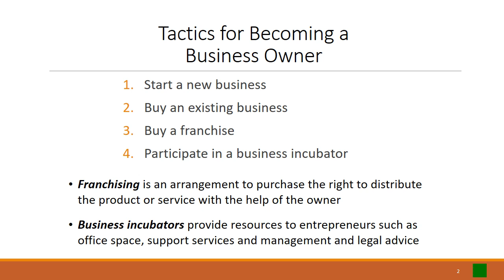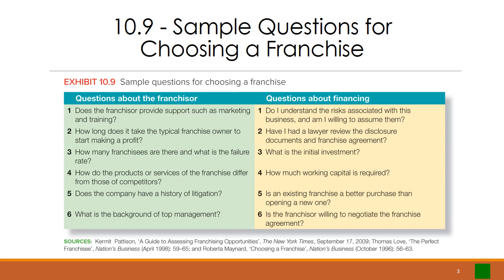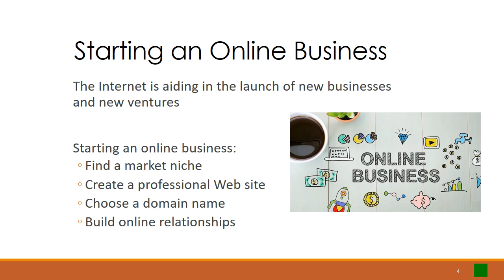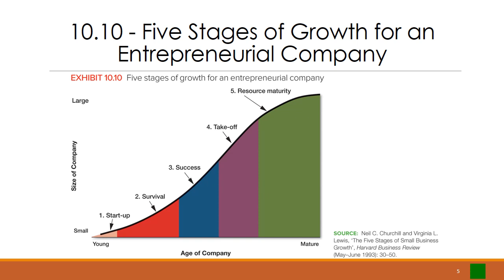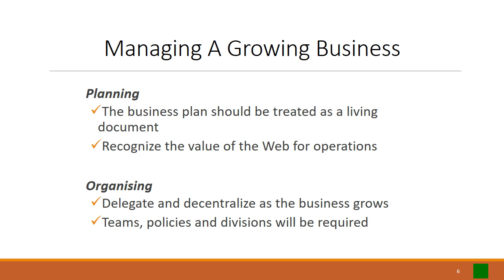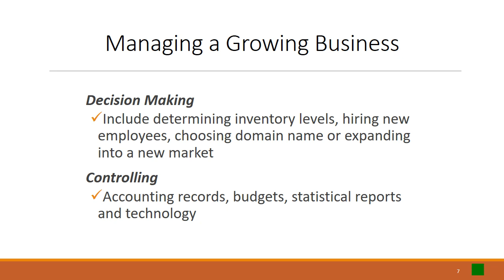Unit 2 Lesson 4 3 Starting and managing an Entrepreneurial venture Cont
Principles of Business 11